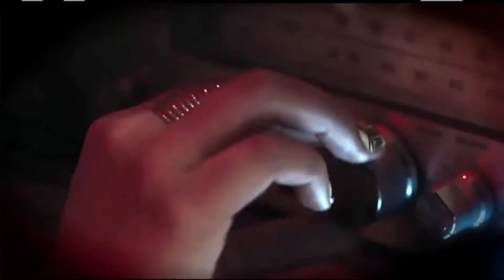Firman INE e INEA convenio de colaboración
A pesar de que el Tribunal Electoral del Poder Judicial de la Federación revocó los lineamientos de “cancha pareja”, el INE continuará con su labor para arbitrar las elecciones del próximo año y evitar trampas.